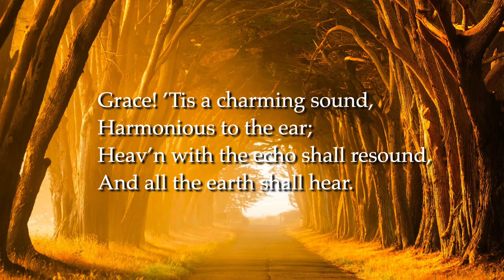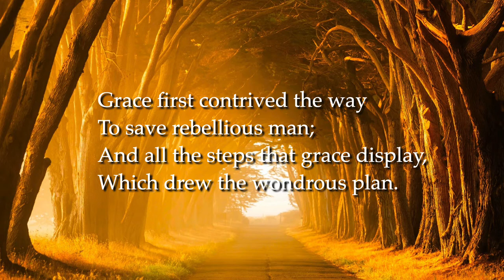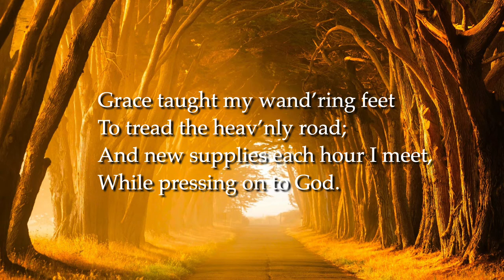Grace, Tis A Charming Sound (Tune: 31t Ninety-Third Psalm in The Sacred Harp)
Tune: 31t Ninety-Third Psalm by Lucius Chapin, 1812 in The Sacred Harp
Words:  Philip Doddridge, 1755
Performance: Vermont State Annual Sacred Harp Singing, 2011